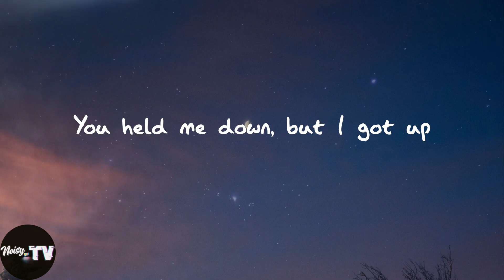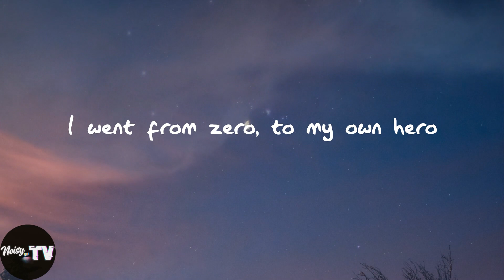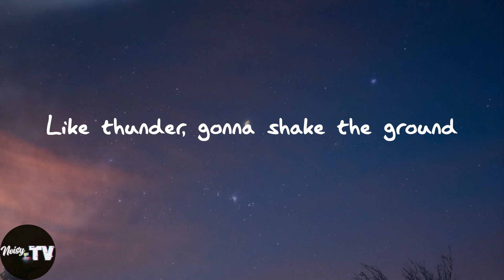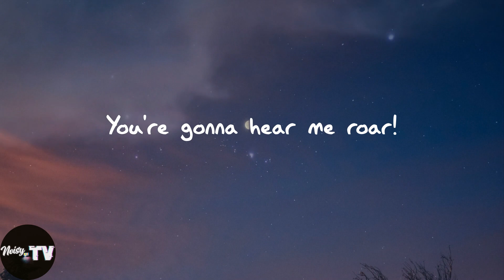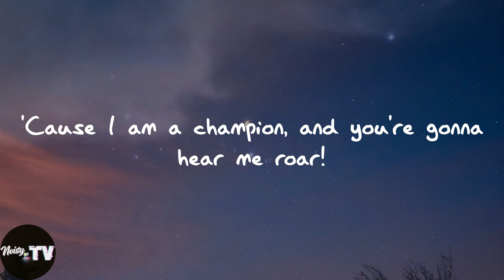Katy Perry - Roar (Lyrics)